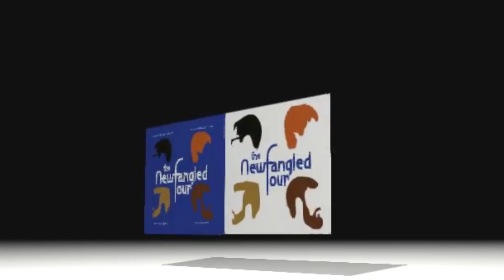Newfangled Four First ALBUM Preview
DIGITAL DOWNLOAD $15 (shipping included lol)

With the completion of our first studio album, we wanted to give you a little taste of some of the song that will be included on the CD.